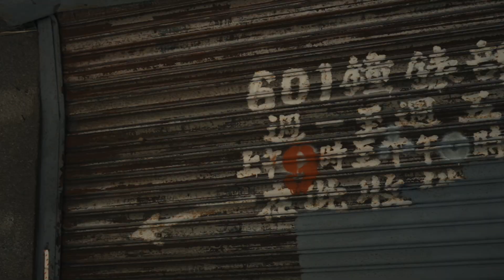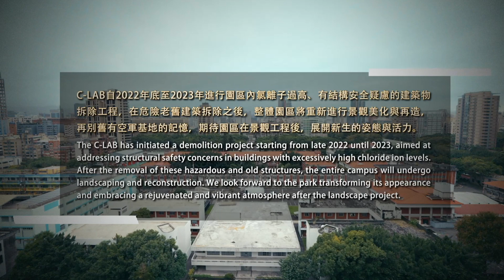2023｜C-LAB再別與新生 臺灣當代文化實驗場園區建物拆除紀錄影片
2023｜C-LAB再別與新生 臺灣當代文化實驗場園區建物拆除紀錄影片

委託單位｜C-LAB 臺灣當代文化實驗場
製作公司｜透島影業

➠ 製作團隊
導演：林羿綺
攝影：呂易倫
收音：林羿綺
剪輯：陳浤
設計：賴慧珈
動畫：陳詠佳
調光：時間軸
配樂：史旻玠
配音：陳湘汶
翻譯：陳奕文
特別感謝：601鐘錶行黃老闆